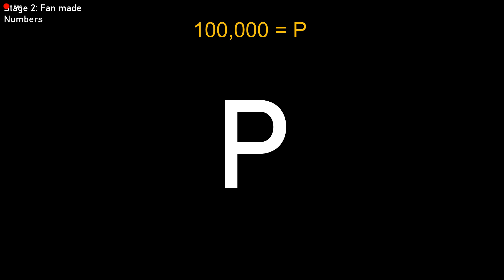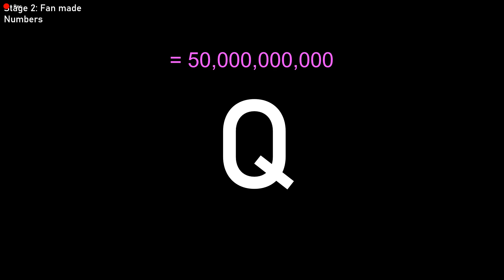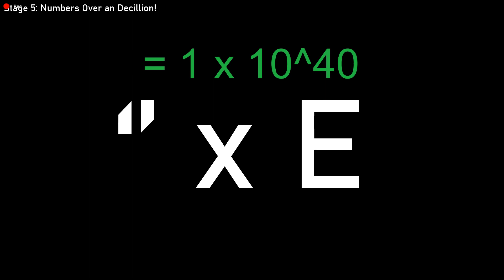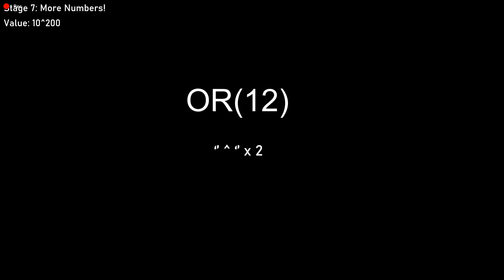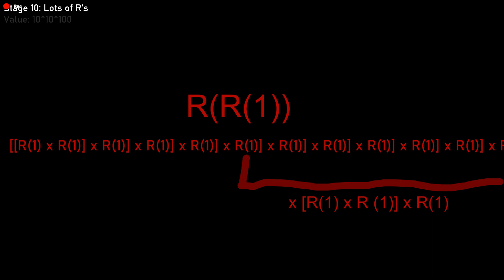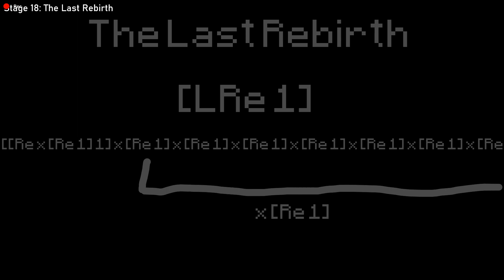Roman Numerals 0 - ??? ?!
4 - in - 1! Enjoy!